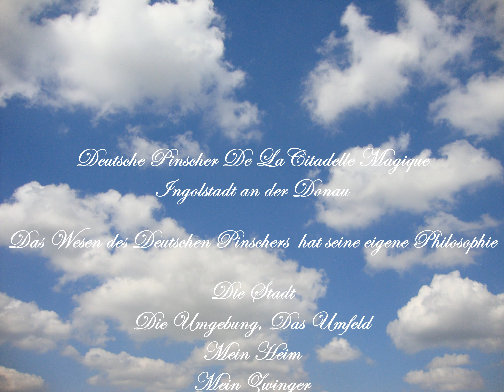Meine Diashow Deutsche Pinscher De La Citadelle Magique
Deutsche Pinscher De La Citadelle Magique